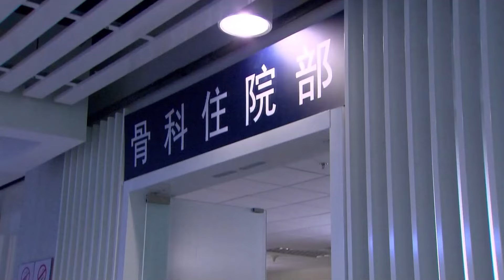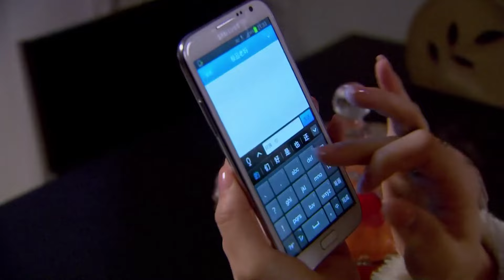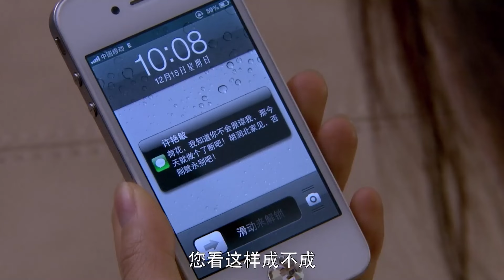【经典电视剧】婚迷 17｜黄晓明独自北漂职场情场都失意 为应付父母逼婚借来袁泉假结婚 事情暴露去离婚时却陷入了对婚姻的迷茫